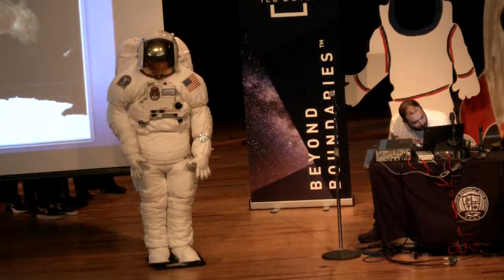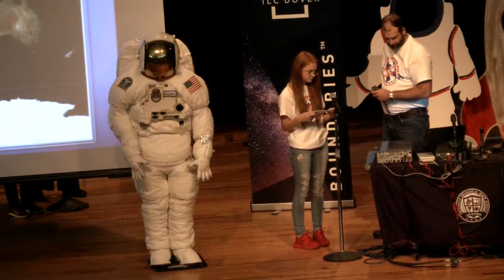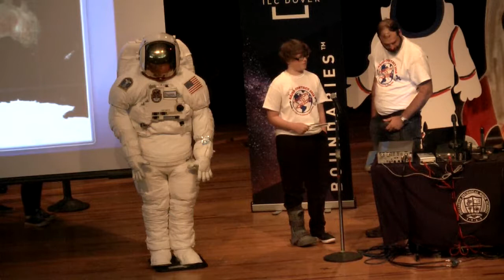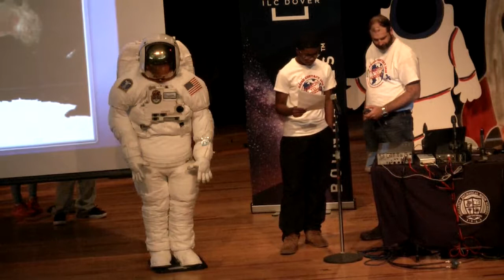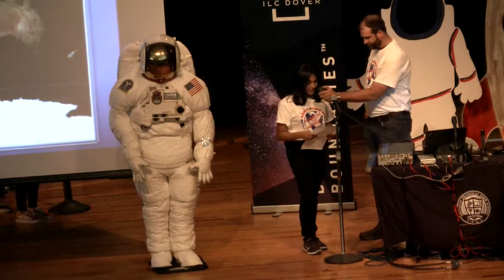Delcastle Students Talk to the Space Station in 1st-Ever Live Contact with a Delaware School!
Delcastle Technical High School is the first school in Delaware and one of only 13 selected this year across the country to have a live contact with astronauts on the International Space Station (ISS).
As part of an ARISS (Amateur Radio on the International Space Station) project, students talked with Dr. Serena Auñón-Chancellor using an amateur "ham" radio frequency on Oct. 24 as the ISS flew over Delaware.

Radio Newark (a local science station broadcasting at 99.9 FM) and the NCCVT Technology Department provided tech operations for the communication. In addition to the hundreds of students in the Delcastle auditorium who witnessed the exchange, the school district streamed the event live on Facebook, where thousands of other students and parents from across the state watched and listened.

Serving as a great backdrop for the event was a 10-station exhibit brought to Delcastle by ILC Dover, maker of spacesuits and space equipment. Groups of Delcastle science students toured the exhibit for two days prior to the live contact, learning about ILC's history of space products.   To learn more about Delcastle's ARISS event,